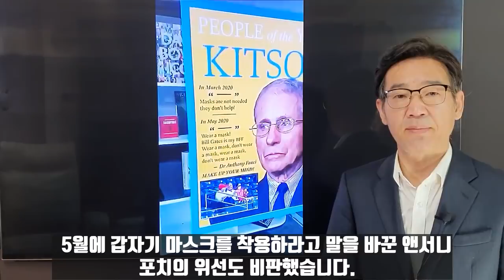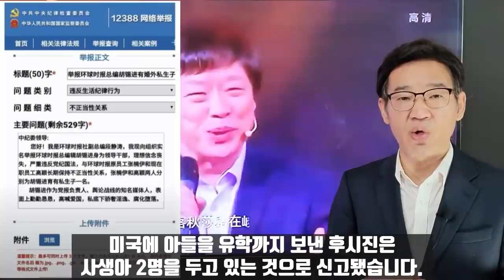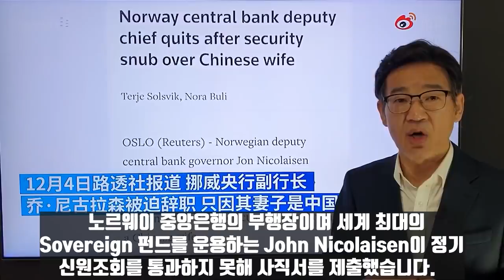조 바이든 골절의 미스테리/바이든과 카말라의 막후 관계는?/헌터 이메일 폭로자, "나에게는 애국의 피가 흐른다"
조 바이든이 10월 3일 카말라 해리스와 함께 CNN에서 한 인터뷰가 갑자기 관심을 끌고 있습니다. 대톨령이 된 뒤 해리스와 특정이슈에서 의견이 엇갈릴 경우 병을 구실로 사퇴한다는 말을 했습니다. 오바마에게 이야기 한 대로 실천하겠다고도 했는데 막후에 어떤 조율을 했는지가 뻔히 보이는 언급이었습니다. 또 조 바이든의 최근 골절을 둘러싸고도 여러 미스테리가 제기되고 있습니다. 한편 락다운을 둘러싼 민주당계열의 주지사, 시장과 시민들의 갈등도 고조되고 있습니다. 이런 가운데 헌터 바이든의 하드드라이브를 폭로했던 델라웨어의 컴퓨터 수리상 존 폴 맥아이잭이 영상을 통해 자신의 근황을 밝혔습니다. 그는 자신의 가문에 조부, 부친때부터 공산주의자와 싸운 애국의 피가 흐르고 있다고 말했습니다.  세대를 걸쳐 공군으로 복무했으며 조국인 미국의 자유를 위해 싸워왔다고 밝혔습니다. 또 자신이 러시아 스파이라는 루머는 낭설이며 헌터 바이든의 컴퓨터도 정당하게 수리한 것이라고 강조했습니다. 한편 중공에서는 관영매체 환구시보의 편집장 후시진이 혼외정사를 통해 사생아 2명이 있다는 폭로가 나왔습니다. 환구시보의 여성 부편집장이 실명으로 중앙기율위원회에 제보를 했습니다. 노르웨이에서는 중국인 아내를 둔 중앙은행 부행장이 당국의 정기 신원조회를 통과하지 못하자 스스로 자리에서 물러났습니다.

*자발적 후원
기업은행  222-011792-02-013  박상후